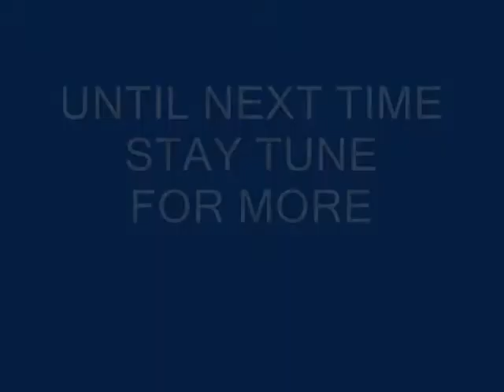LUST LEAKED 3 CONDE' COUTURE casual